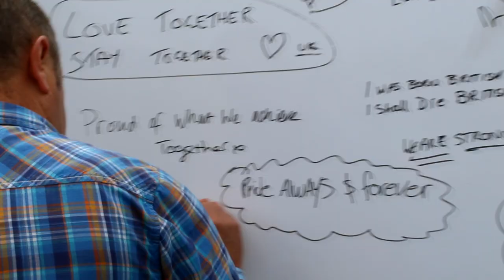Glasgow Pride 2017 (Official)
Official video for Glasgow Pride 2017. It was a lot of fun, and we're excited about 2018 already!

Filmed on behalf of Glasgow Pride by Greedy Squirrel Productions.

Crew: Paula Davidson, Rebecca Renwick, Vanessa White.